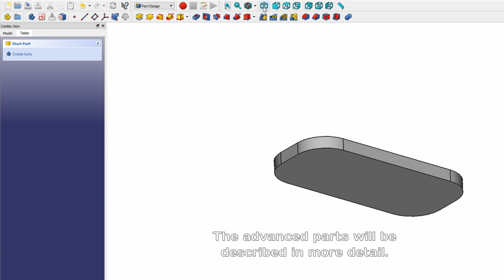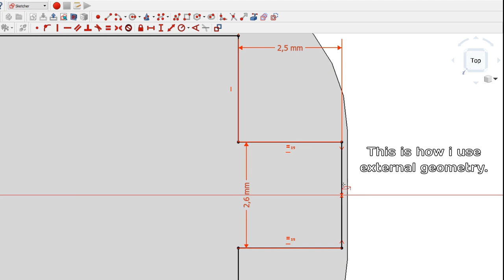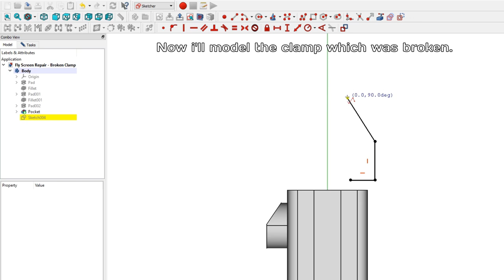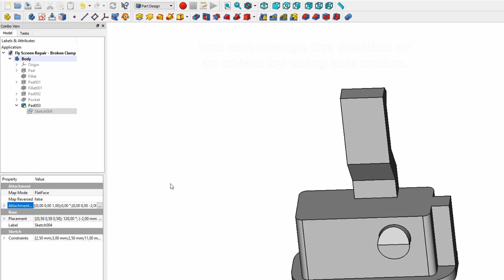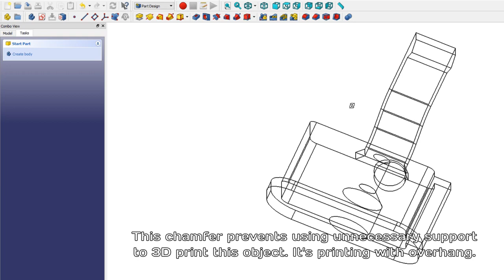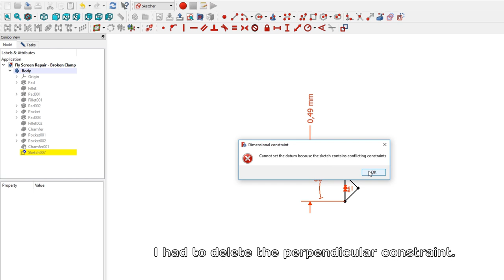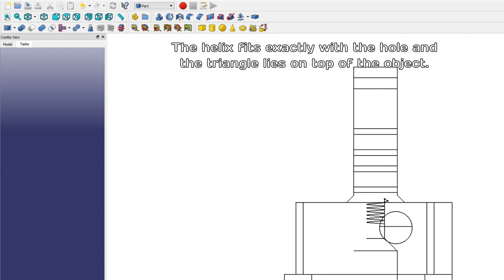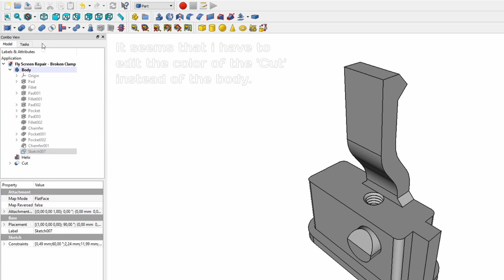Fly Screen Repair - Broken Clamp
Fly Screen Repair - Broken Clamp - Description:

In this video you see how i replace a broken clamp of my fly screen with a 3D print.
I show you how i modeled it in FreeCAD. Look at the errors i made and how i solve them.
This is my first model where i added custom thread in FreeCAD.

At the end, i managed to place a new working clamp with the same dimensions inside the rail of my fly screen and it works!

YouTube Audio Library (0:00-1:48)

YouTube Audio Library (1:48-6:09)

YouTube Audio Library (6:09-8:34)

YouTube Audio Library (8:34-11:23)

YouTube Audio Library (11:23-14:25)

YouTube Audio Library (14:25-15:46)